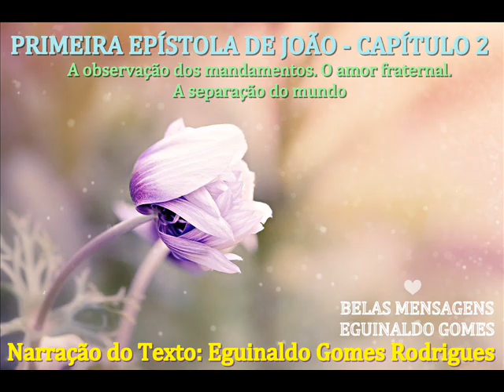I EPÍSTOLA DO APÓSTOLO JOÃO 2 - A OBSERVAÇÃO DOS MANDAMENTOS. O AMOR FRATERNAL. A SEPARAÇÃO DO MUNDO